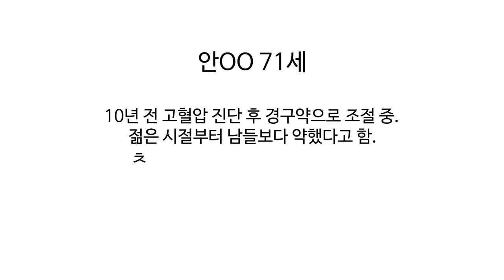[팽창형 임플란트 후기] 고혈압, 70대 남성의 발기부전 수술 전후 소회#8 (세움비뇨기과 박성훈원장) 팽창형보형물후기/세조각팽창형보형물후기/세조각보형물후기_내가경험한팽창형임플란트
고혈압, 70대 남성의 팽창형 임플란트 수술 6개월 후 인터뷰